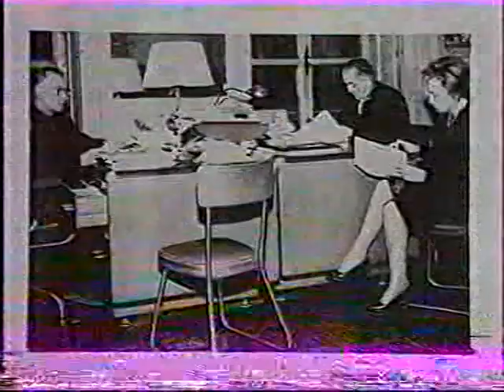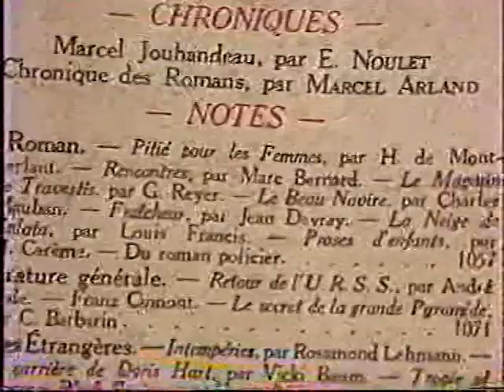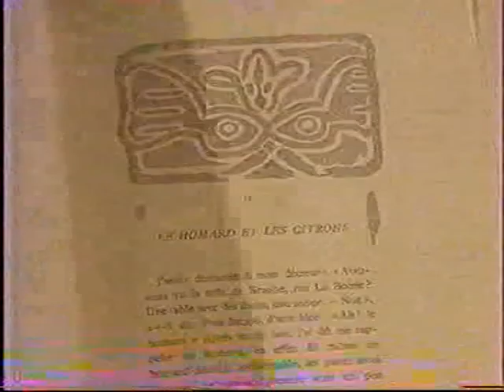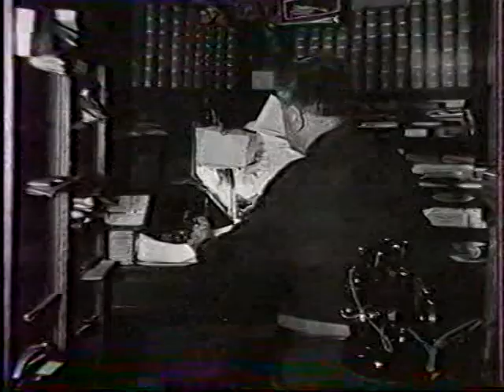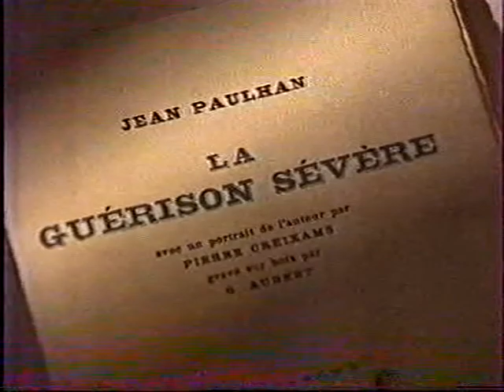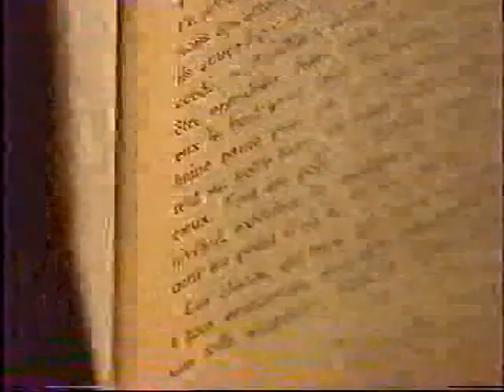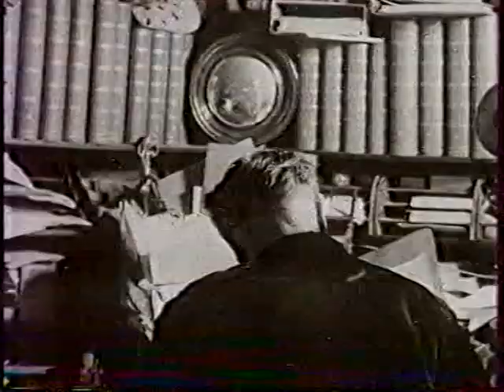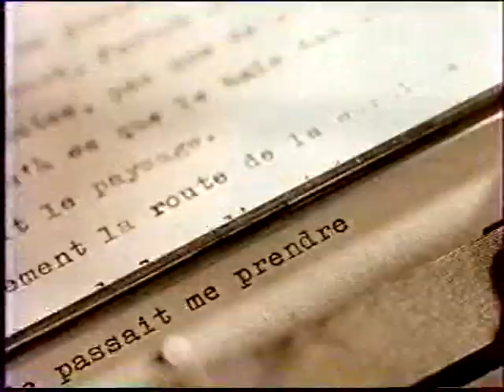Portrait de Jean Paulhan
Jean Paulhan, écrivain et éditeur mythique des éditions Gallimard, directeur historique de "La Nouvelle Revue Française".
Mais aussi observateur du langage, essayiste, amoureux de la peinture, pamphlétaire, résistant, co-fondateur des "Lettres françaises" clandestines.
Pour qui a franchi un jour le seuil des éditions Gallimard, comment ne pas penser à son fantôme ? Il hante les lieux tant qu'il hante nos esprits.

Conservé sur une cassette de mauvaise qualité, ce portrait extrait de la série "Un siècle d'écrivains", que présentait le regretté Bernard Rapp, vaut cependant d'être vu, ou revu. Ne serait-ce que pour quelques archives poignantes, comme ces paroles de Michel Cournot.
Peut-être demander sur internet, où tout passe si vite, 47 minutes d'attention est-il un pari risqué ? Mais j'ai l'espoir que ce portrait fasse plaisir à quelques personnes. Des vieux machins dans mon genre par exemple, les nostalgiques des époques qu'ils n'ont pas connues.

Jean Paulhan donc, "le patron".